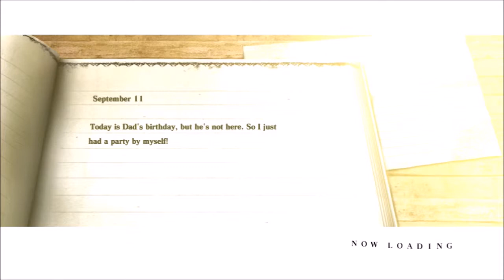SCWRM Plays NieR Part 9 - A Fucking Leaf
More sidequests galore awaits Papa NieR and Grimoire Weiss, including rescuing a dog owned by an old guy and collect the ingredients for a special recipe that Yonah has come up with.
Let's just say that the results may not be that much promising...

Guest starring: Dejimon.
NieR is played by Teo.